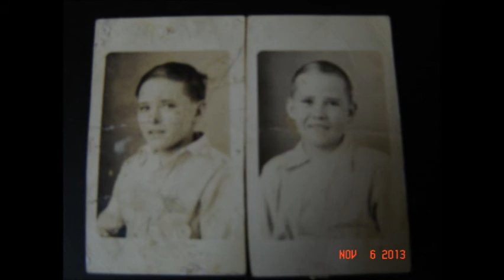Gene moles Tribute 1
A message from Gene Moles of some of his musical history.